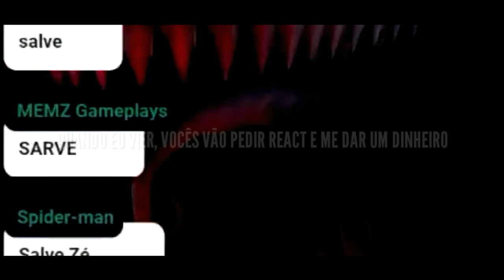React 2.Zé - Zé Do Bigodão | Gab Tennyson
Primeiro Rap do Zé, meu véi favorito.
Lembro como se fosse ontem eu conhecendo ele pelo react do Rap do Ben 10 Omniverse, e seguindo os vídeos dele diariamente.
E quem diria que agora eu estaria fazendo um som dele?
Zé, se tu tá vendo isso, tu merece muito esse reconhecimento que tu tem hoje em dia pelos reacts e lives.
Tu é muito carismático, fofo, humilde, é basicamente nosso pai.
Sempre fazendo os reacts únicos, com aquele forrozão no comecinho pra alegrar, o início do React todo animado, as lives de Fnaf, Star Wars, Among, o The VoiZé, etc.
Como sei que tu gosta de rockzin bolado, fiz um Rock/hyperpop, que ficou muito foda.
Nunca fiquei tão feliz de ter feito esses Raps, o do Lulu, o do Luck, e agora o do Zé.
É um negócio que me deixa feliz, que eu sei que posso fazer por conhecer muito bem eles, e sem ter medo de ouvir críticas sobre o tema da música.
Foram muitas promessas até chegar esse momento, e o nosso Bigodudo favorito finalmente ganhou um Rap.

Créditos:

Beat por Klimlords Beats
Letra por Gab Tennyson
Voz por Gab Tennyson
Mix por Gab Tennyson
Thumb por Pri 10
Master por Pri 10

"As críticas não me abalam, os elogios não me iludem. Sou o que sou não o que dizem."
- Eminem, 2018.